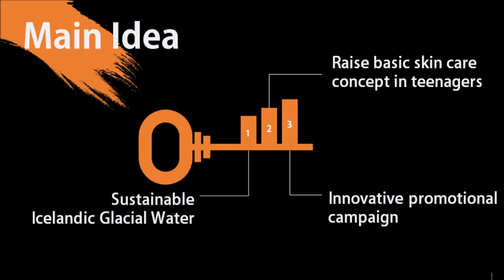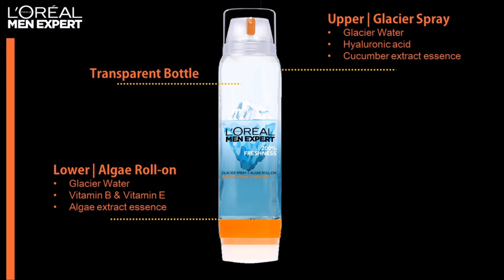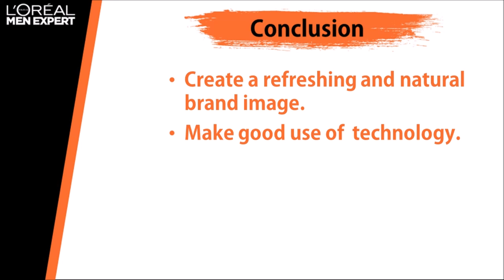【The Kingsman】L'ORÉAL BRANDSTORM 2017